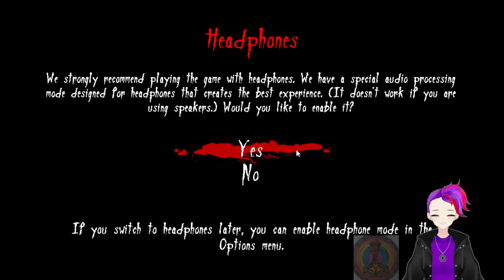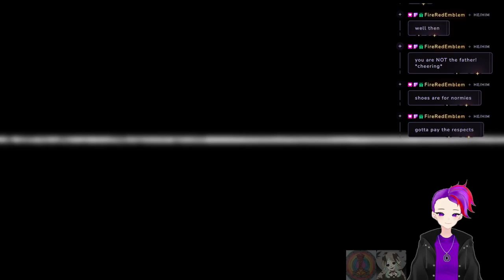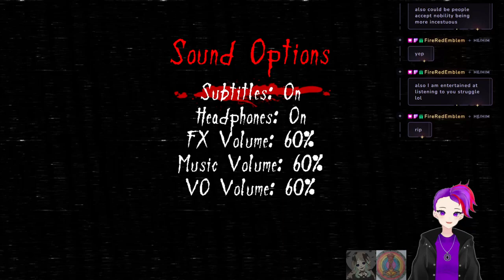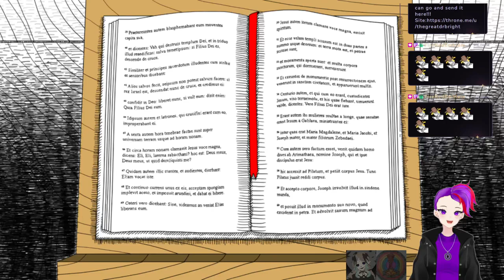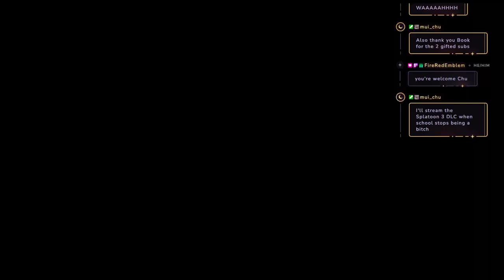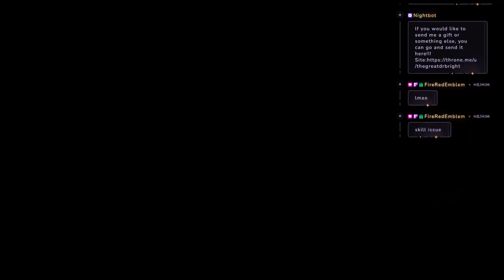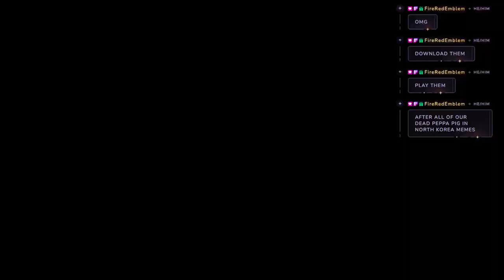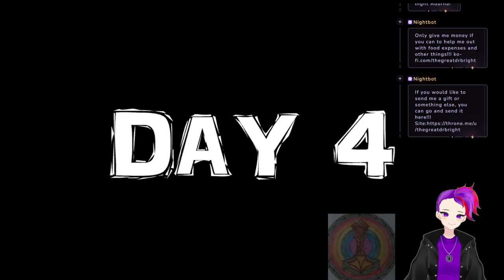Exploring the great horrors!!!